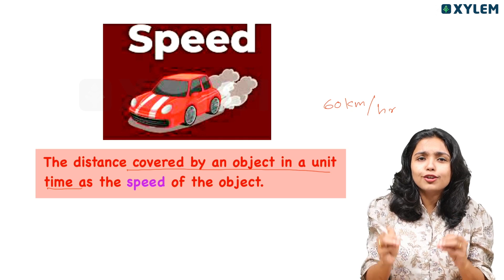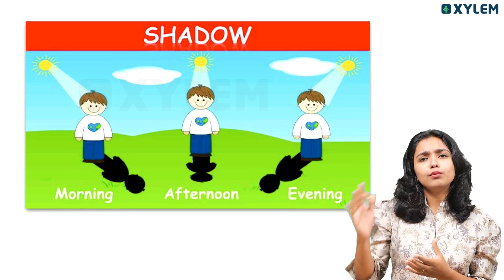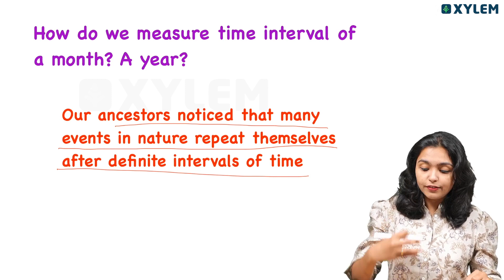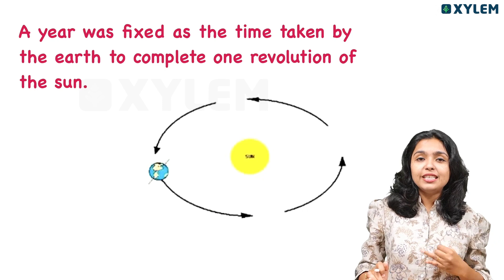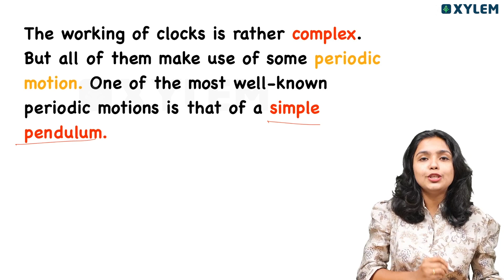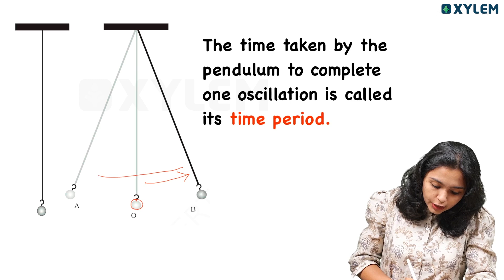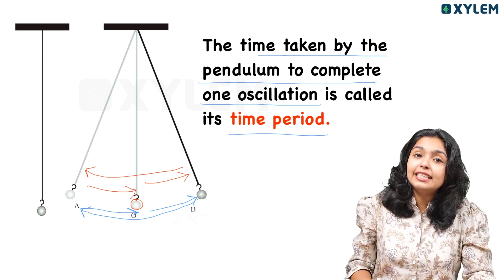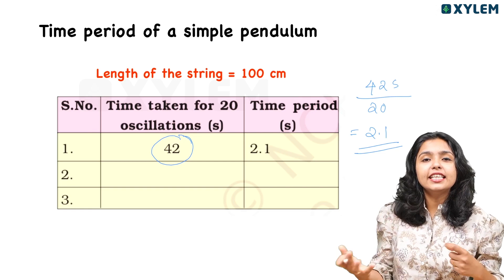Class 7 CBSE Physics | Unit 9 - Motion And Time / Measurement Of Time | Xylem Class 7 CBSE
Welcome to Xylem Class 7 CBSE, where we provide comprehensive and in-depth lessons on Class 7 CBSE Physics. In this video, we will be focusing on Unit 9 - Motion And Time, specifically on the topic of Measurement Of Time. Our experienced faculty member, AU, will be guiding you through this lesson, breaking down complex concepts and providing practical examples to ensure a thorough understanding of the topic.
Understanding the concept of time and its measurement is crucial in the study of physics, and our goal is to make this learning experience engaging and effective for our students. Whether you are a student preparing for exams or simply seeking to enhance your knowledge in physics, this video is designed to cater to your educational needs.
Let's delve into the fascinating world of motion and time with Xylem Class 7 CBSE.